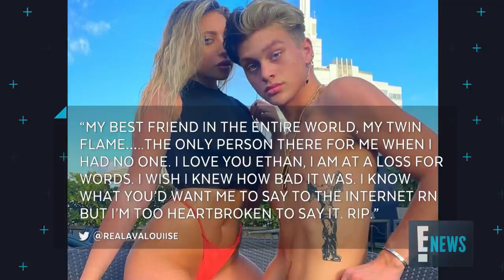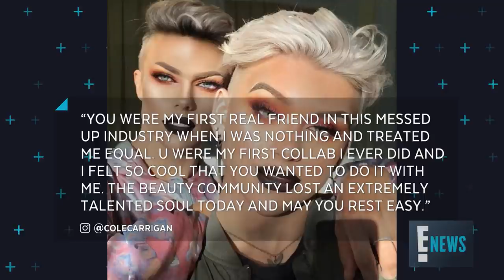Beauty Influencer Ethan the Supreme Dead at 17 | E! News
The beauty community is mourning the loss of Ethan Peters, a talented makeup artist who was only 17 years old. See tributes from Manny MUA, Tana Mongeau & more.